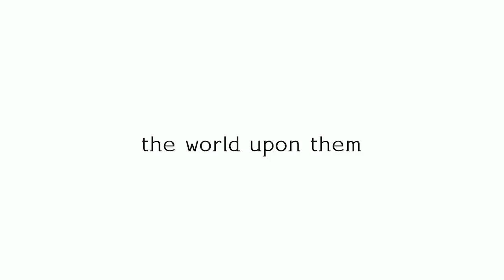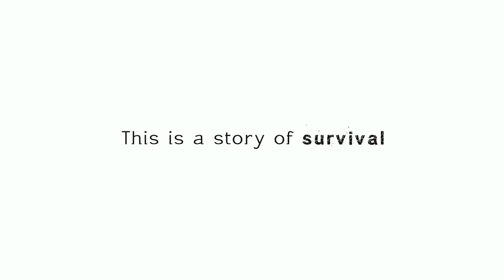Digimon Survive - Teaser Trailer